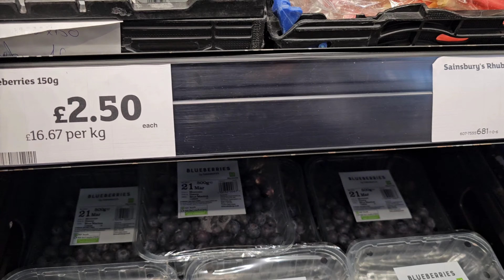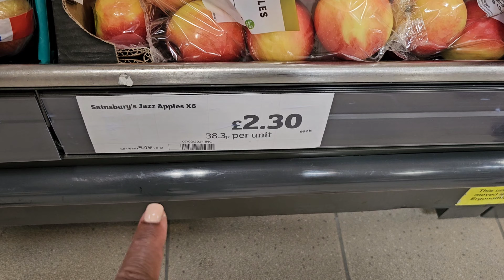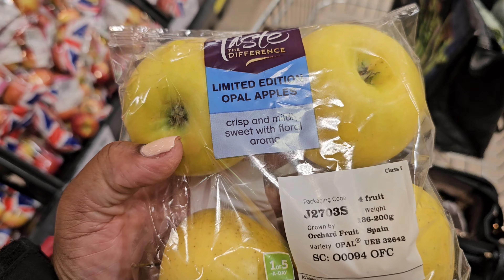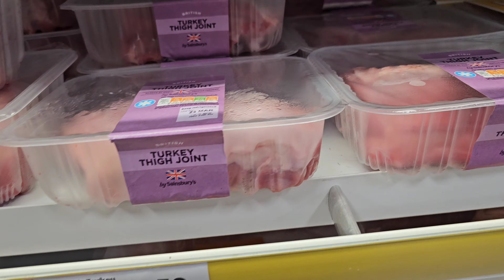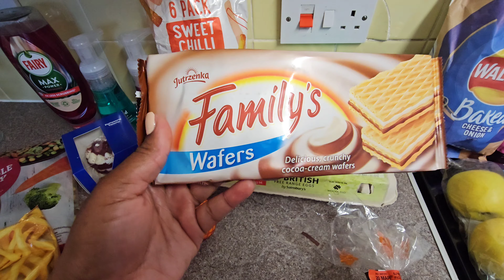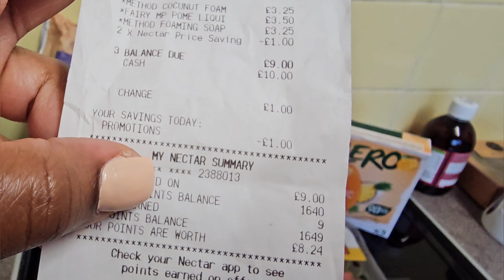LOW INCOME GROCERY HAUL | COST OF LIVING CRISIS UK | SAINSBURY'S GROCERY HAUL | WEEKLY SHOP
Unfortunately I did not get everything I needed in Sainsbury's as I started to feel unwell and overwhelm. I hope you enjoy this litlle haul.